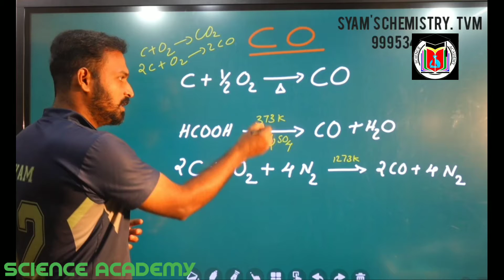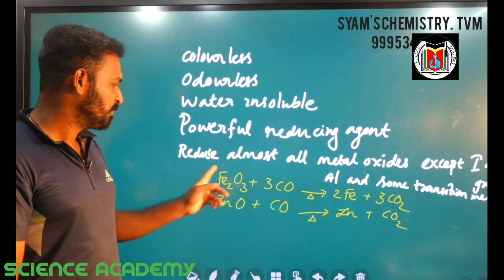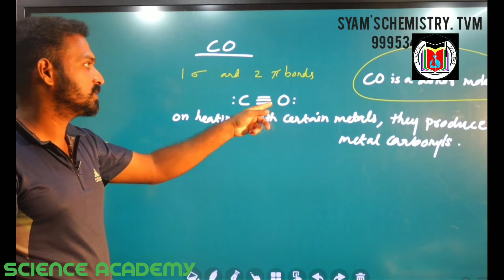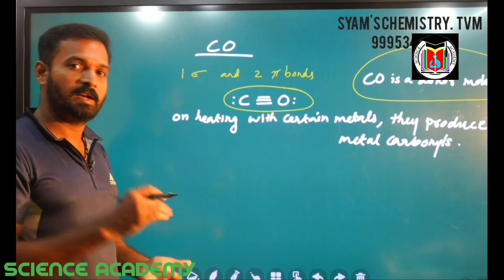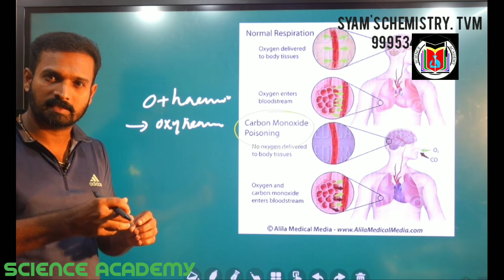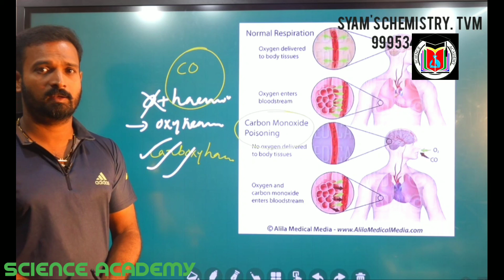Science Academy | Chemistry | P- block elements | Part 3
Chemistry | P- block elements | Syam sir